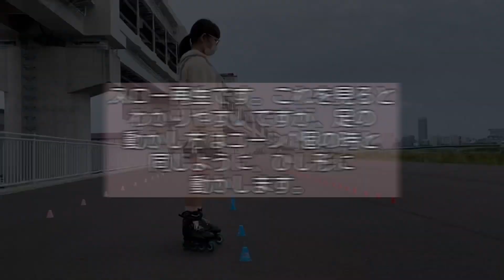Crazy Legs/クレイジーレッグス/Inlineskate/インラインスケート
インラインスケート のご購入はこちら↓

Micro Skate Japan